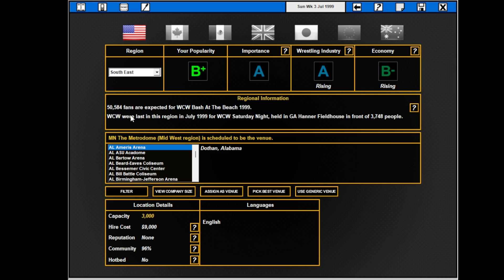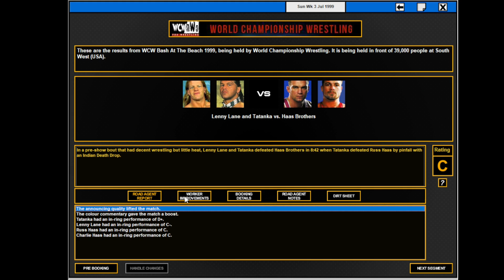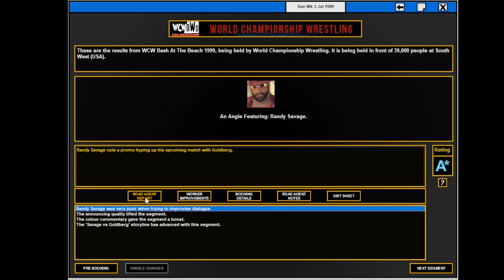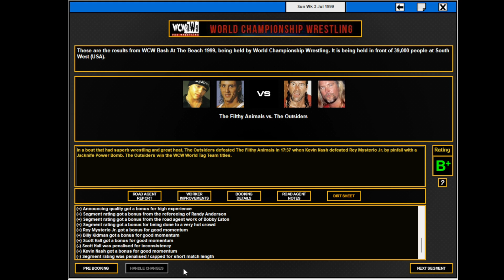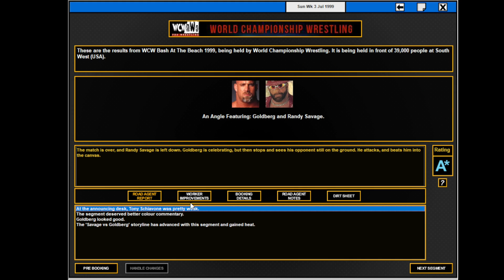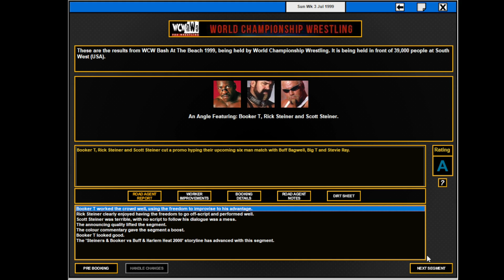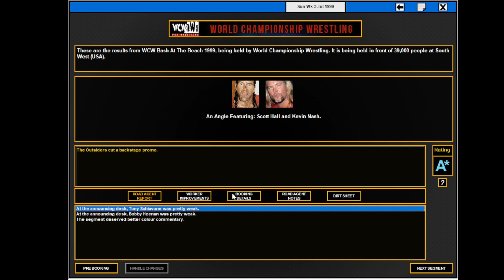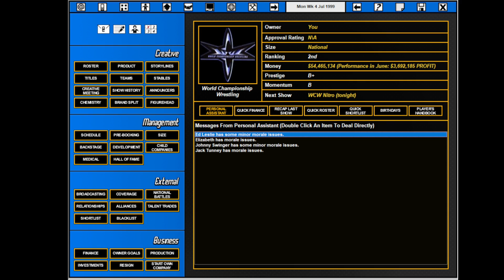TEW 2016 , WCW 1998 ep 70 , Bash at the Beach 1999 , fr